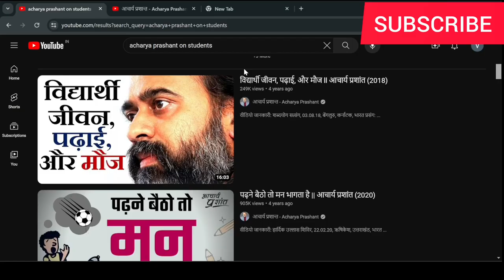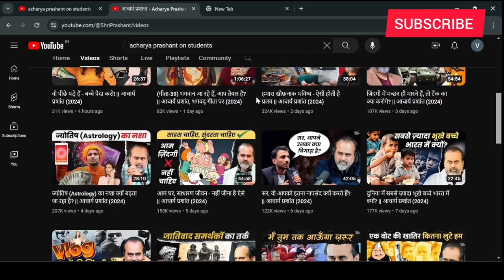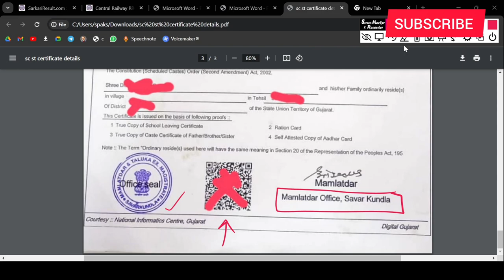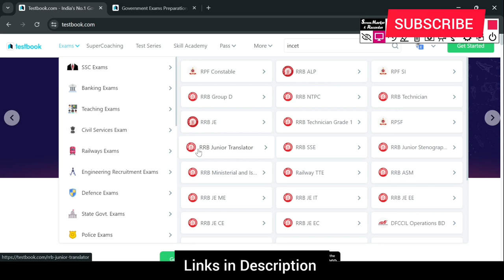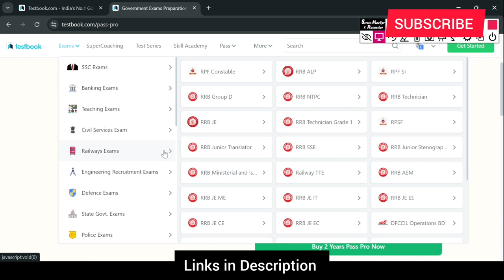Railway Apprentice SC Certificate | ST certificate for Railway Apprentice | RRC Railway Apprentice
How to get SC ST certificate for RRC Apprentice. Indian Railway Apprentice SC ST Certificate

Certificate Format: All certificate Format

Acharya Prashant Channel: @ShriPrashant

Railway Apprentice SC ST Certificate. In this video you will get information about reservation for SC ST  in railway Apprentice.